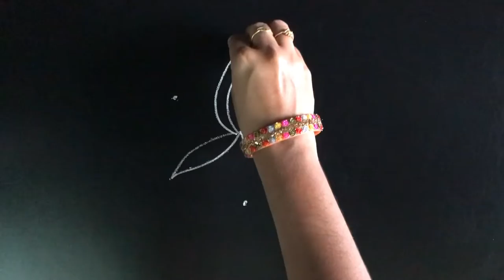GJ Sketch - K242 - (3x2) Easy Aadi Maatham Kolam | Beginners Rangoli